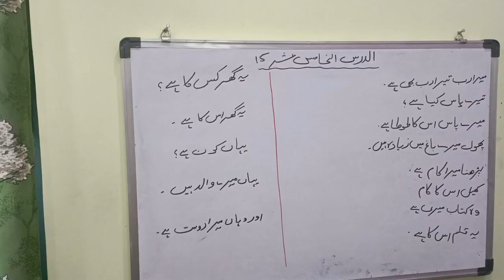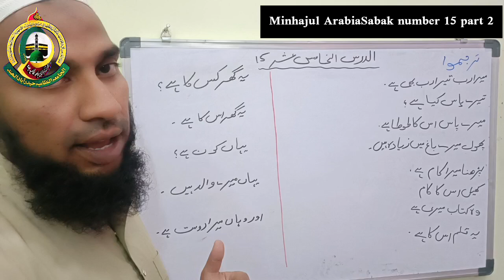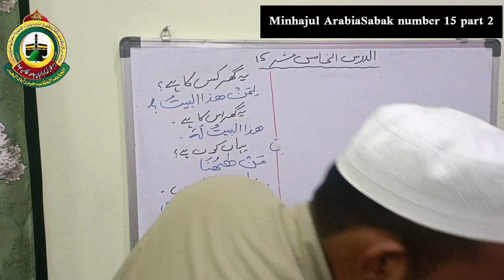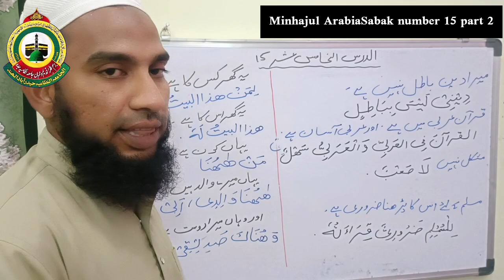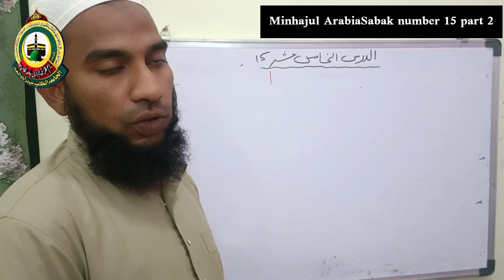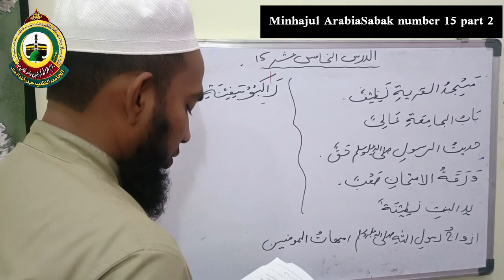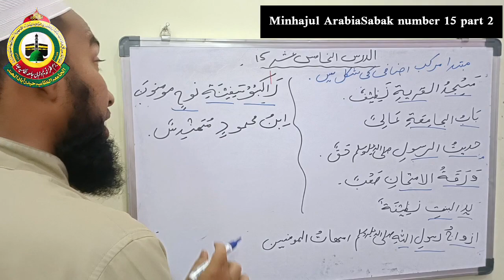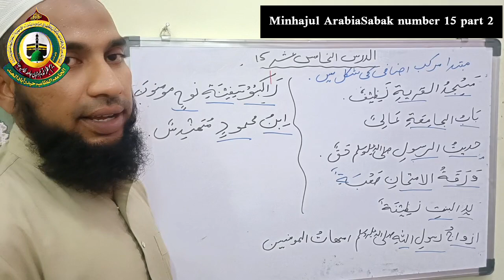Minhaj ul Arabia hissa awwal sabaq number 15 part 2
*By:* Moulana Hafiz Mohammed Zubair Ali Sahab